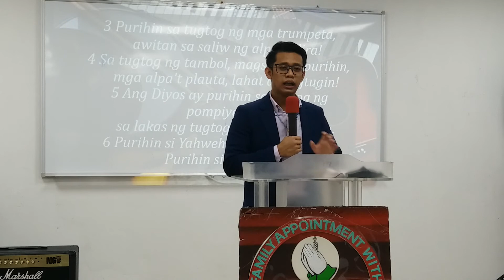Psalm 150:1_6(Part 1)